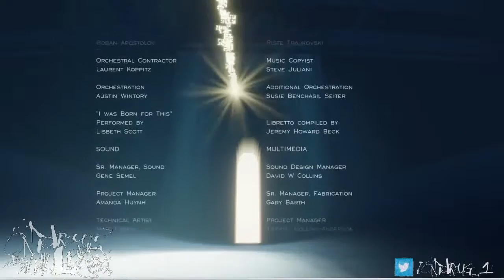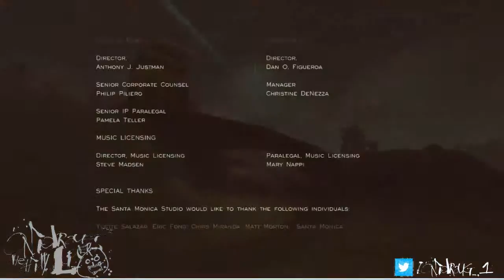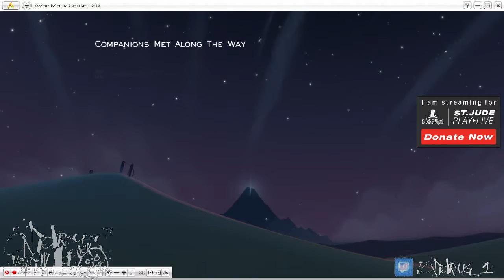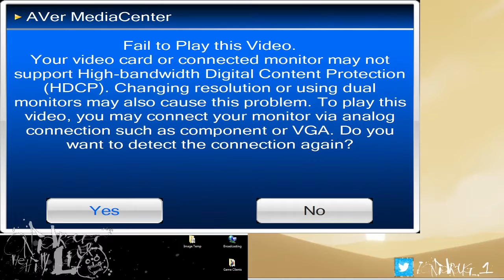[Part 3] [FINAL] Let's Play Journey (PS4) (Blind Walkthrough, Review, Commentary)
I'm dedicating my streams and YouTube videos to raising funds and awareness for St. Jude Children's

If you enjoyed the video, I would pledge my life for your subscription.

below!
This Let's Play was filmed in front of a live digital audience Follow there

for more LIVE gameplay.

All footage is borrowed from them, and watchable only thanks to their good graces. As such, I do not

monetize or profit in any way from my Let's Play videos. They are for critical analysis,

educational, and instructional purposes only.

If you are a representative of the above, and you feel this video has infringed on your IP, please

message me to have it removed, or hopefully sort out another means of presentation in better